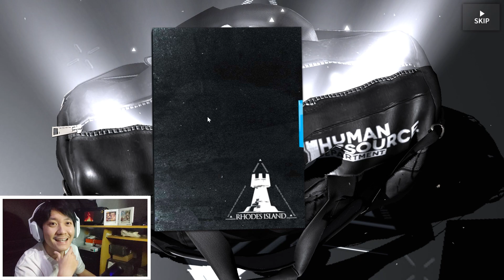OPERATOR INI SEBENARNYA HEALER ATAU CASTER?! - ARKNIGHTS INDONESIA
Pada video kali ini kita akan mencoba untuk gacha di Banner Reed Alter yang merupakan tipe Healer tetapi ini mah Caster kali. Salah satu operator Arknights healer yang bisa menyerang.